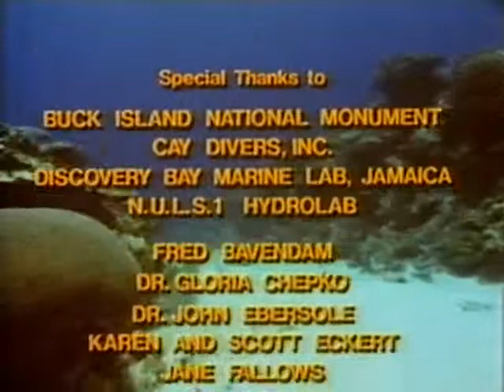Natural World: City Of Coral